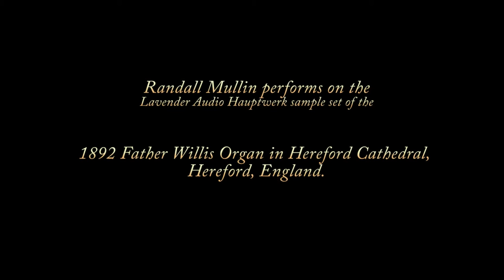Wagner - Prelude to Die Meistersinger von Nürnberg (Organ)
Edwin H. Lemare's transcription of this monumental piece. For best results set video to 1080p and play in full screen mode.